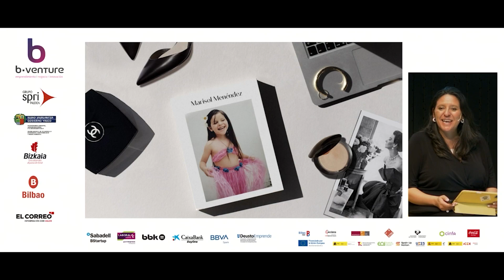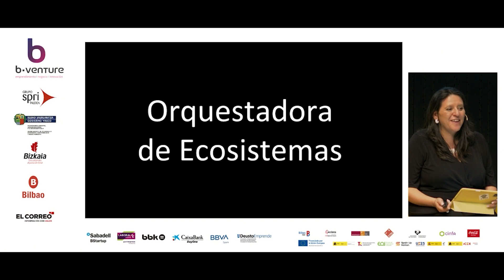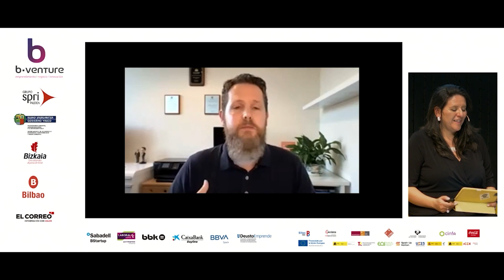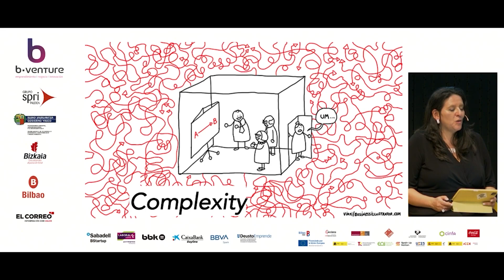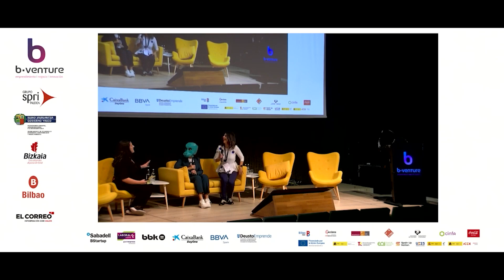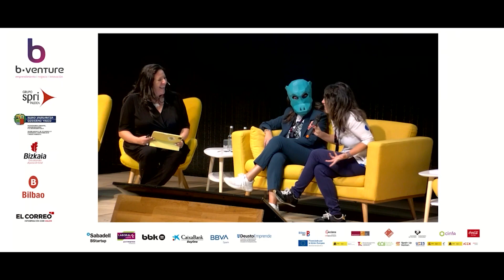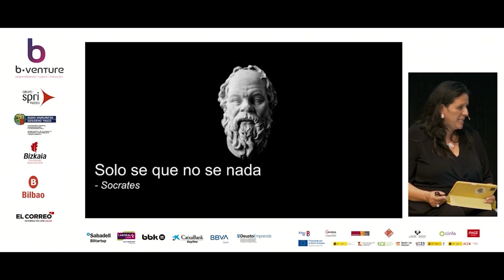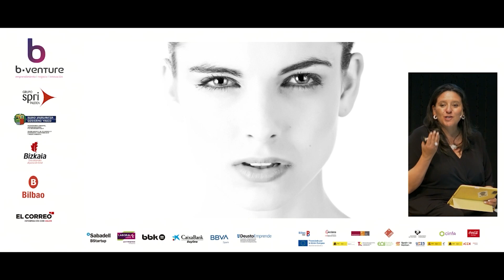RADIO INNOVATION con Marisol Menéndez